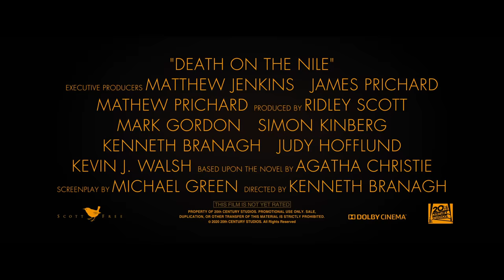Death on the Nile | Official Trailer | 20th Century Studios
Murder was just the beginning. Watch the new trailer for Death on the Nile, now streaming on Hulu

Belgian sleuth Hercule Poirot’s Egyptian vacation aboard a glamorous river steamer turns into a terrifying search for a murderer when a picture-perfect couple’s idyllic honeymoon is tragically cut short. Set against an epic landscape of sweeping desert vistas and the majestic Giza pyramids, this tale of unbridled passion and incapacitating jealousy features a cosmopolitan group of impeccably dressed travelers, and enough wicked twists and turns to leave audiences guessing until the final, shocking denouement. “Death on the Nile” reunites the filmmaking team behind 2017’s global hit “Murder on the Orient Express,” and stars five-time Academy Award® nominee Kenneth Branagh as the iconic detective Hercule Poirot. He is joined by an all-star cast of suspects, including: Tom Bateman, four-time Oscar® nominee Annette Bening, Russell Brand, Ali Fazal, Dawn French, Gal Gadot, Armie Hammer, Rose Leslie, Emma Mackey, Sophie Okonedo, Jennifer Saunders and Letitia Wright. “Death on the Nile” is written by Michael Green, adapted from Christie’s novel, and is produced by Ridley Scott, Mark Gordon, Simon Kinberg, Kenneth Branagh, Judy Hofflund and Kevin J. Walsh, with Matthew Jenkins, James Prichard and Matthew Prichard serving as executive producers.